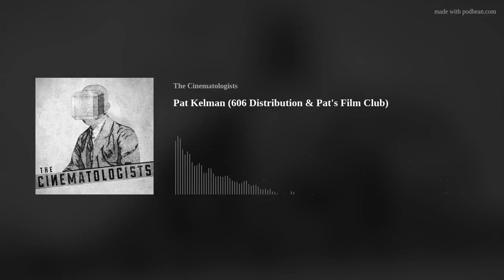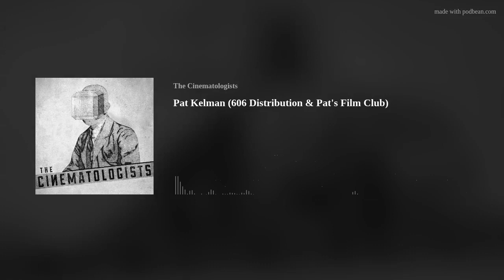Pat Kelman (606 Distribution & Pat's Film Club)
Pat Kelman, born in Essex but raised in Cornwall, has been an actor, filmmaker, theatre-maker and programmer. Presently, he finds himself releasing independent and arthouse cinema that other distributors deem too niche or challenging via his inspirational 606 Distribution company, as well as programming a wild collection of formative films and beloved double bills through his Pat's Film Club screenings that are hosted at Truro's wonderful WTW Plaza Cinema.

Neil has been a regular at the film club and has known Pat for a numhers of years and he wanted to sit down with Pat to talk about his life in cinema and the current state of independent film releasing as well as what informs the decisions he makes regarding what to screen at his film club.

The conversation covers his formative years and the early film experiences that shaped him as a person - horror cinema and seeing certain films so/too young, the influence of filmmakers including Mike Leigh and Atom Egoyan, his time visiting London's infamous Scala cinema, the power of One Flew Over The Cuckoo's Nest (Forman, 1975), his experiences making improvised feature films and BFI funded shorts, by committee.

What defines Pat's career is how he invests in people, and trusts people, loves cinema and is a true cinephile. Towards the end he talks about his move into horror programming and re-releasing cult films as part of 606's evolution. It was a joy to spend time talking to cinema whose work is underpinned by perpetual enthusiasm for and belief in filmmakers and audiences, and cinema as an art form.

You can listen to The Cinematologists for free wherever you listen to podcasts: click here to follow.

We really appreciate any reviews you might write (please send us what you have written and we’ll mention it), and sharing on Social Media is the lifeblood of the podcast so please do that if you enjoy the show.

‘Theme from The Cinematologists’

Written and produced by Gwenno Saunders. Mixed by Rhys Edwards. Drums, bass &amp; guitar by Rhys Edwards. All synths by Gwenno Saunders. Published by Downtown Music Publishing.